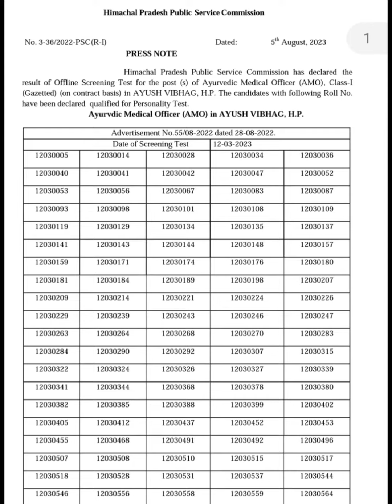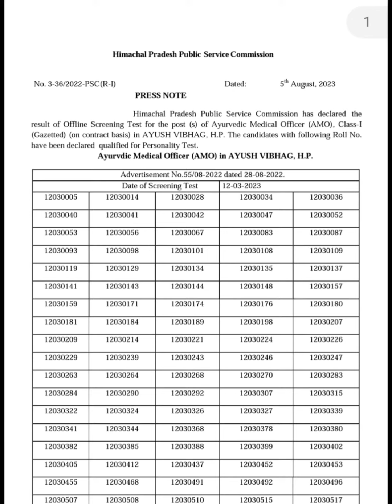HPPSC today declared Ayurvedic Medical Officer Result